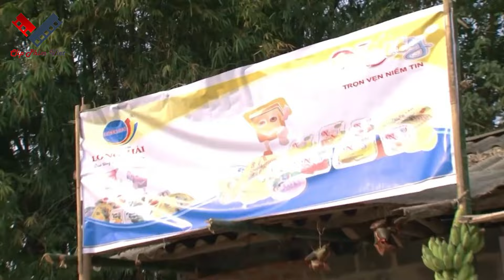HÀNG XÓM NHIỀU CHUYỆN | Phim Lẻ Tình Cảm Việt Nam Hay Đặc Sắc Nhất